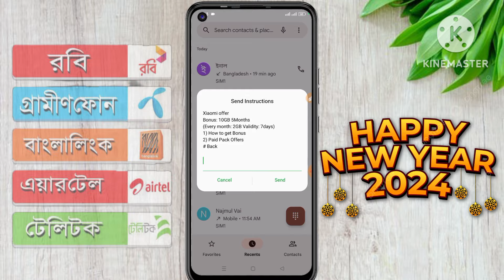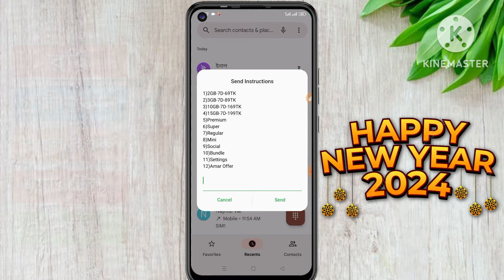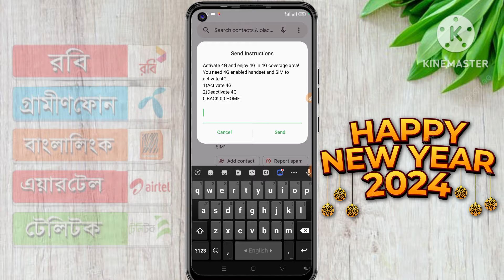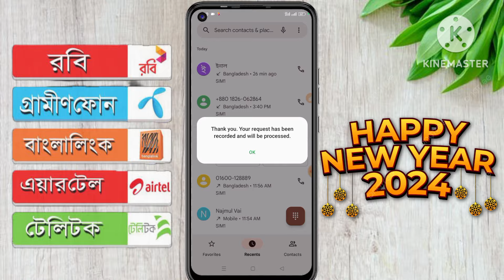Happy new year 2024 free internet offer | Free MB offer 2024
Happy new year 2024 free internet offer | New free internet offer 2024 | Free MB offer | free net

আজকের এই ভিড়িয় টিতে দেখাবো কিভাবে সকল সিমে ২৪ ইন্টারনেট ফ্রী নিবেন মেয়াদ ৬মাস

How to get redeem Banglalink sim free internet offer#free mb offer,free mb,Bl low price data,how to get redeem#internet from bl sim offer techno eleas free internet offer free internet offer 2024

Like ✔Comment✔Sher✔

         ♥️ধন্যবাদ ♥️